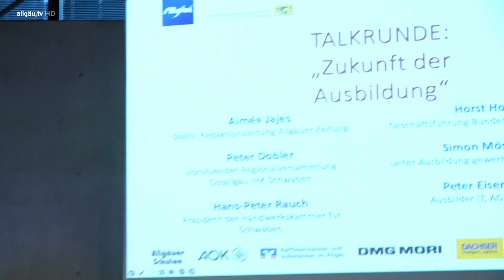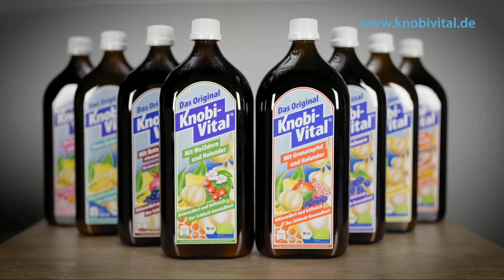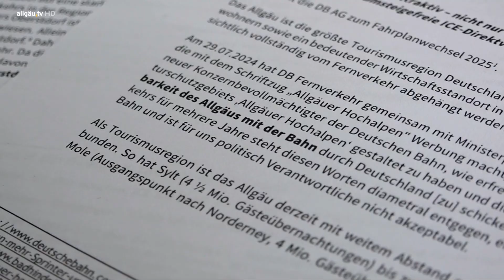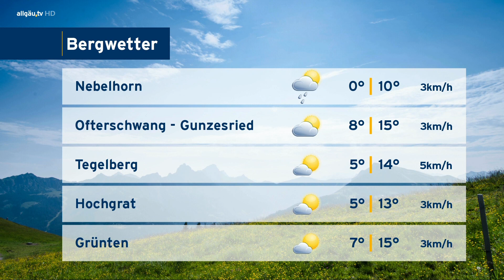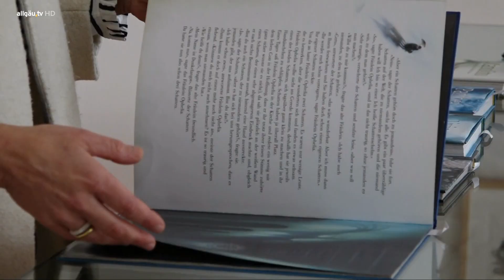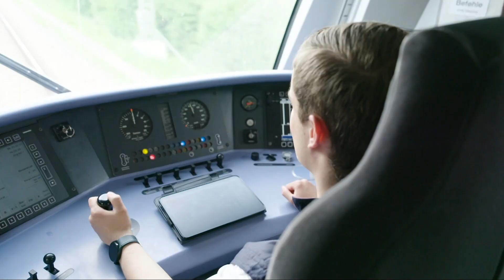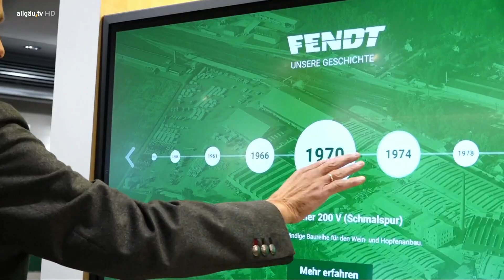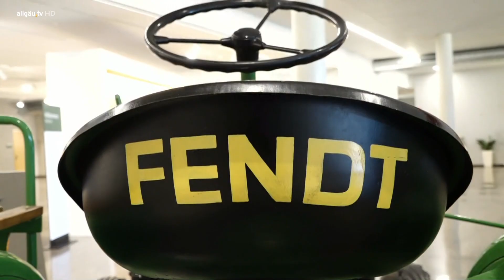Julia Stapel mit den allgäu.tv Nachrichten - Mittwoch, 23. Oktober 2024